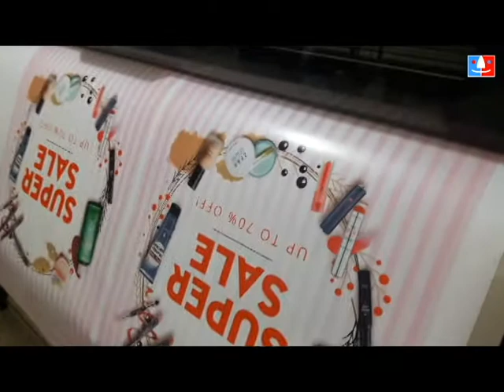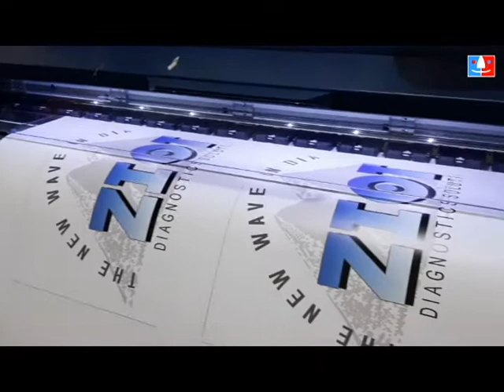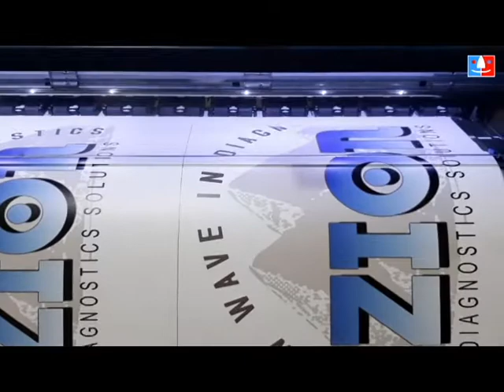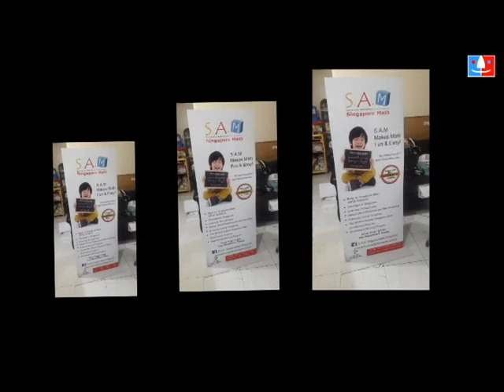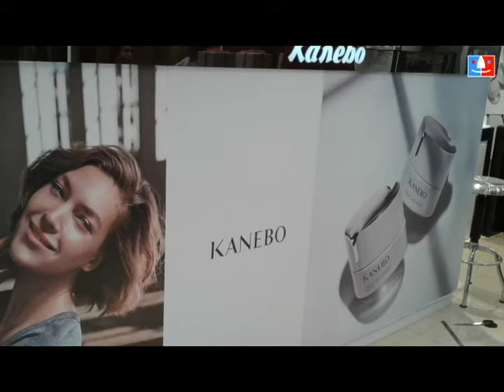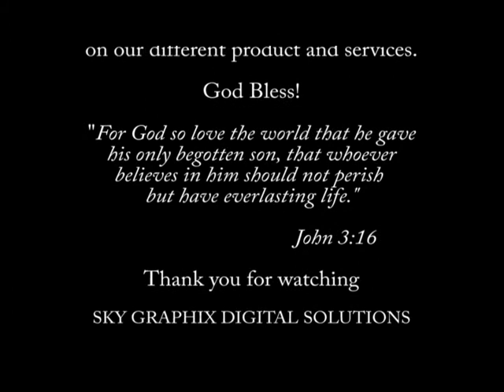Sticker | Large Format | Billboard printing on Epson SureColor S40600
Sticker | Large Format | Billboard | Signs | Flex | Tarpulin | Canvass | Backlit film. This video shows the print quality and performance of SureColor S40600 on different media that is used in printing. We recommend this type of machine because it is reliable and has a good performance in the printing industry.